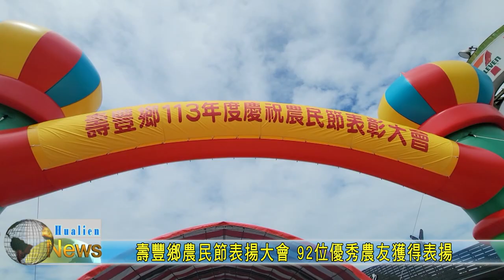20241005 03 壽豐鄉農民節表揚大會 92位優秀農友獲得表揚